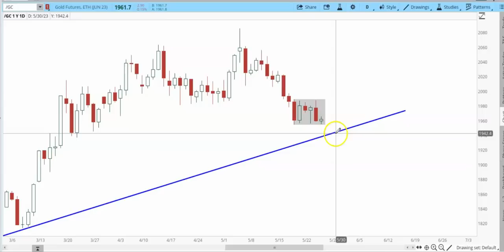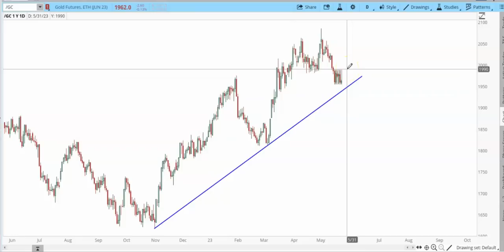Gold Now is the time to join the SMT as gold is working down into a bottom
Click the link to go to the premium SMT website and join before gold puts in the final bottom. That is the buying opportunity. That's when you should join, not after price has rallied for months.